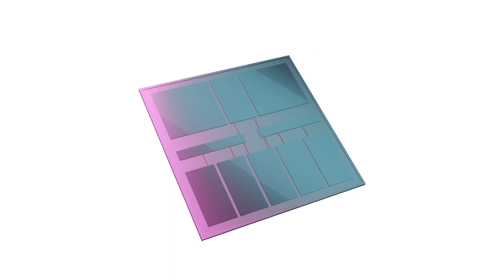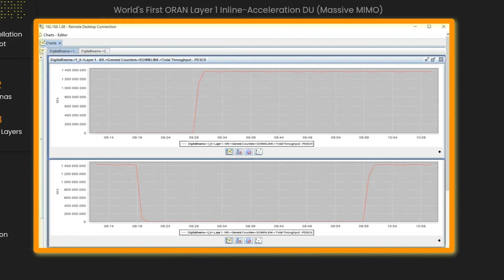EdgeQ and Vodafone Debut State of the Art, Software-Defined, maMIMO Open RAN Solution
EdgeQ sets industry precedence with an open, scalable 32TRX and 64TRX maMIMO in-line accelerator for base station platforms. This collaboration among EdgeQ, Vodafone and Dell enables a new example of maMIMO 5G networks that leverages in line acceleration technologies to deliver high user capacity, high network bandwidth at relatively low power for the new ORAN based deployments.